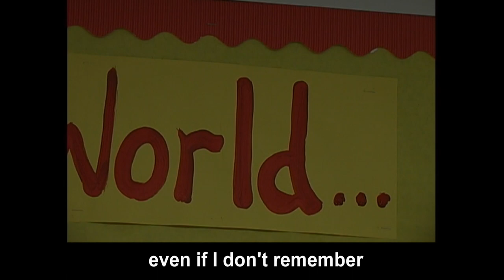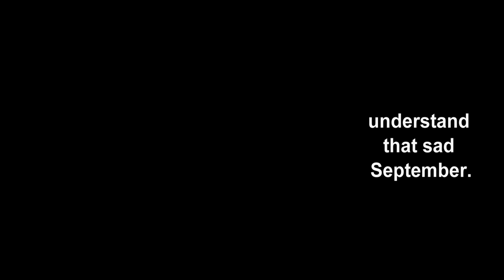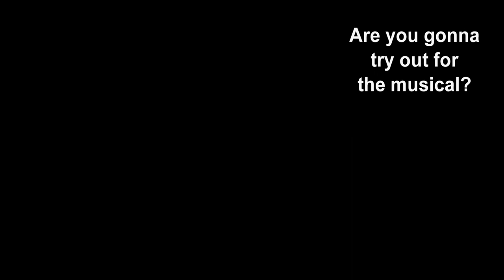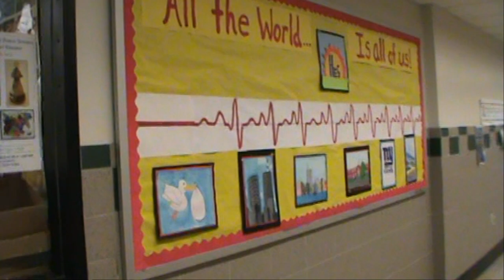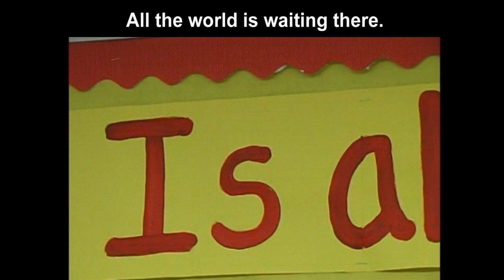All The World - HES 2012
The Hewlett Elementary School 2012 5th grade music video, "All The World" for the original graduation song that was the final project of our classroom music 'song writing' unit.  Music by Mr. Sugar/Lyrics with the students of HES.  These students were September 11th babies and this effort highlights that reality.  The video was shot by the
5th grade Music Media-Tech. Club.